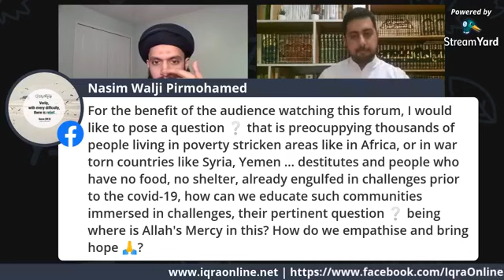Covid-19: An Online Discussion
The coronavirus has given rise to a lot of discussion within religious communities. Join us live for Iqra Online's first panel discussion with seminary students and scholars shedding light on some pertinent issues.
What do Islamic sources have to say about epidemics? How did scholars and Muslim communities of the past deal with disease outbreaks? What does Islam say about dealing with physical diseases - how do we reconcile between reciting supplications and taking physical precaution? Finally, what is the role of scholars during this crisis and the responsibility of the laity?

Join us for an online discussion on these topics live on Facebook

Sunday April 5th - London 5PM | Toronto / New York 12 PM | Karachi: 9 PM

Panelists:

Sayyid Ali is finishing his 8th year of studies in Qom. He is currently doing a Masters in Islamic Philosophy and as well as attending advance classes in Fiqh and Usul. He is also the founder of Iqra Online.

Syed Hadi started his hawzah studies in the UK alongside his bachelor’s degree in 2007. From 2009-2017 he moved abroad to continue his hawzah studies in Qom, Iran. On his return to the UK, he joined Hawza Ilmiyya of England as a lecturer for 2 years and has recently relocated to the USA.

Saiyid Hasan obtained a BA in Political Science from Rutgers University in NJ, USA. Thereafter, he began his hawzah studies first at the Imam Ali Seminary in Orlando, FL from 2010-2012 and then continued in Qum from 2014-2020. His subjects of interest include Islamic Philosophy, Mysticism, Spiritual Psychology, Education, and Parenting.

Sadiq Meghje is in his 5th year of studies in Qom, currently finishing his Bachelor’s degree with a focus on Fiqh, Usul and Philosophy.